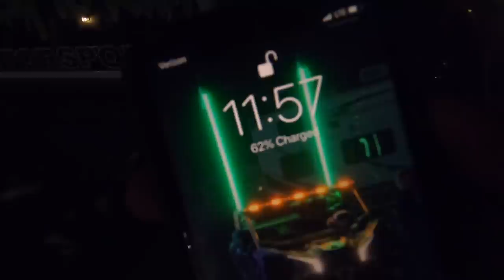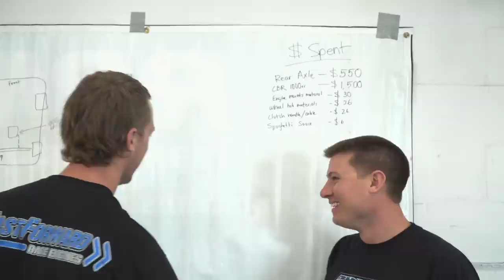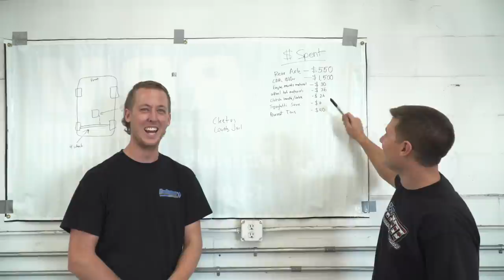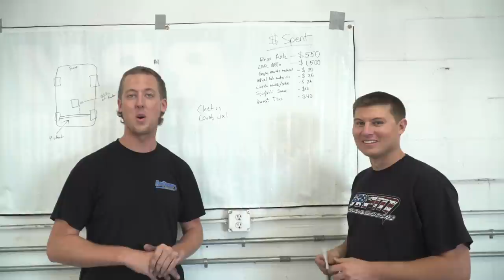Build Wars DAY 2: Buying a WRECKED 1000cc Street Bike for Our Golf Cart Build!! (SHE'S A RIPPER)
We're BACK with more BuildWars LIVE ACTION! Let's see if we can get this cart on it's way to being a full blown wheelie/racing machine!

Cleetus McFarland
12961 44th St N. Ste B